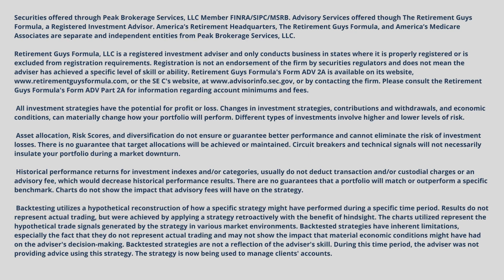Why is longevity risk important?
Why is longevity risk important? First of all, what is longevity risk? How do you calculate longevity risk? The list goes on with questions about it and not many people know the answers to those questions. Are you someone that is worried that you won't outlive your money in retirement? Then check out this video so you can understand why longevity risk is important.